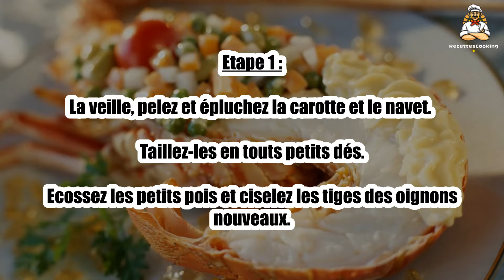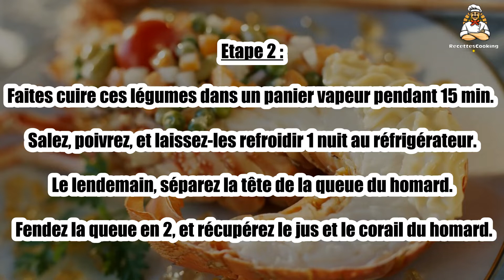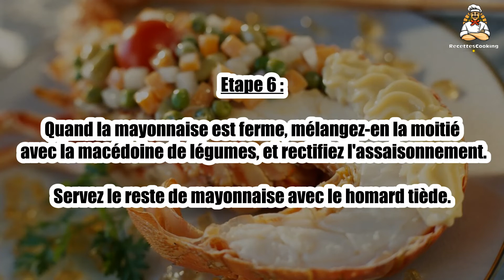🦞 Demi-Homard Bouilli à la Macédoine et Mayonnaise – Un Plat Raffiné et Savoureux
Le demi-homard bouilli à la macédoine et mayonnaise est un plat élégant et délicat, parfait pour une entrée raffinée ou un dîner spécial. 🦞🥗 Une recette simple mais savoureuse, où la douceur de l’homard se marie parfaitement à la fraîcheur de la macédoine. Découvrez cette recette de fruits de mer !